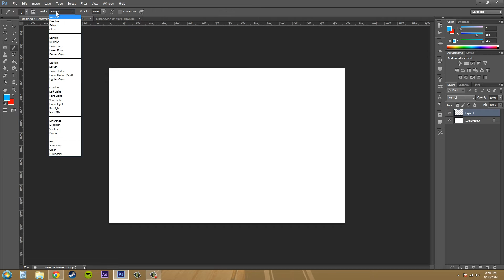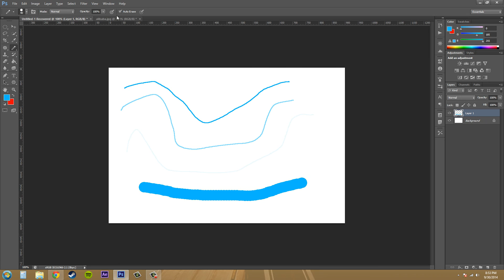Photoshop CS6 Tutorial - 124 - Pencil Tool